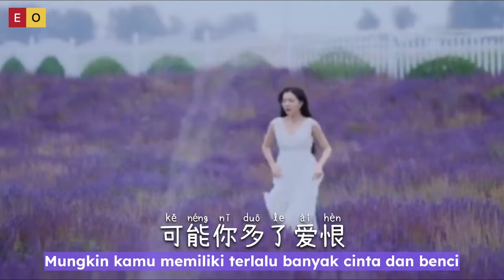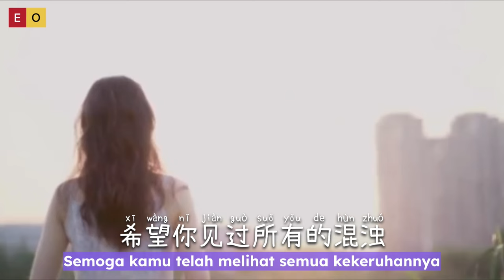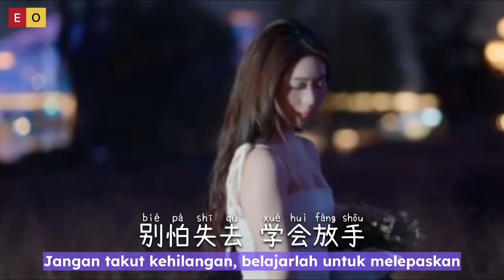你總要學會往前走 - Ni Zong Yao Xue Hui Wang Qian Zou - Ren Xia 任夏- Chinese Song - Lagu Mandarin Subtitle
Ni Zong Yao Xue Hui Wang Qian Zou - 你總要學會往 前 走 - Ren Xia 任夏- Chinese Song - Lagu Mandarin Subtitle

可能你走错了路
可能你看错了人
可能你哭的最伤心的夜
突然变成了大人

可能你少了天真
可能你多了爱恨
希望你见过所有的混浊
眼里依然还有星辰

你往前走 不要回头
上天让你错过谁都有理由
怕你受伤 独自承受
才把最好的人留到最后
别再为旧人旧事湿了眼眸
别怕失去 学会放手
世上还有另一种幸福
叫曾经拥有